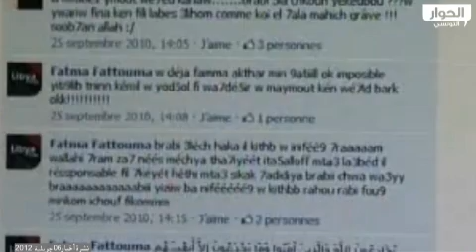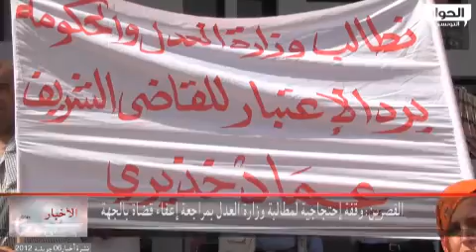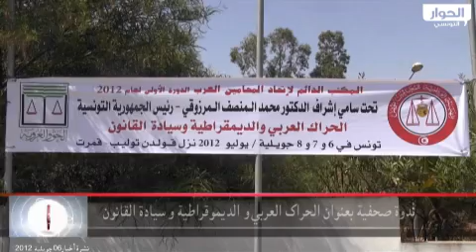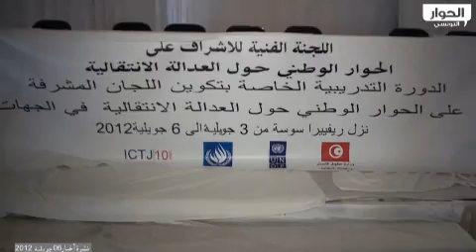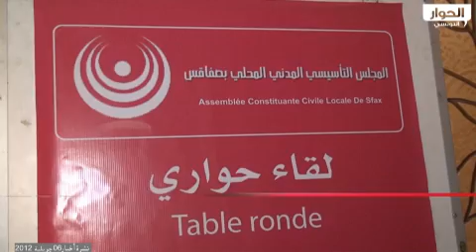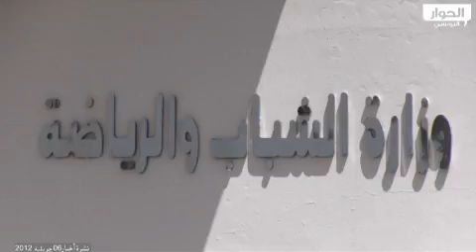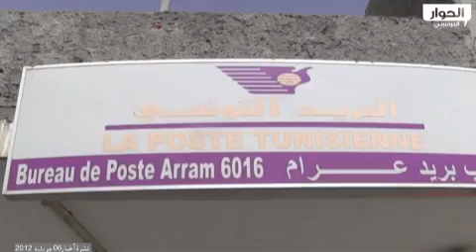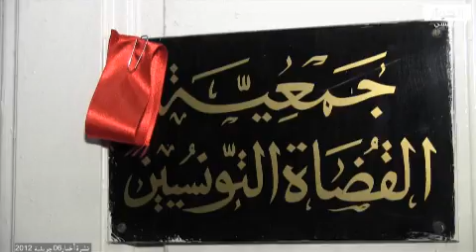نشرة الأخبار 6 جويلية 2012